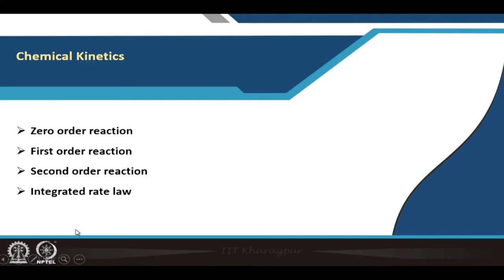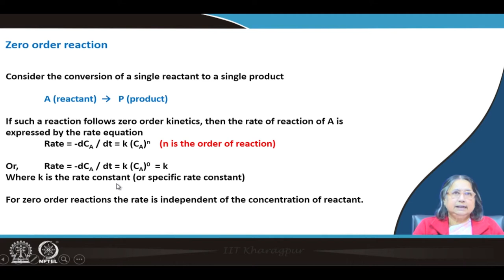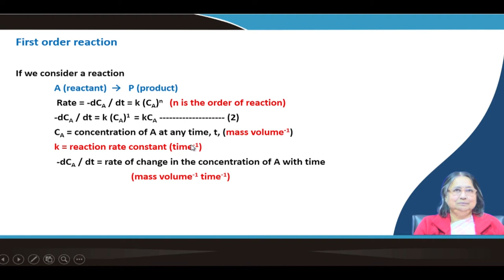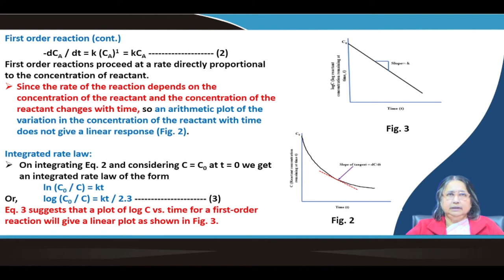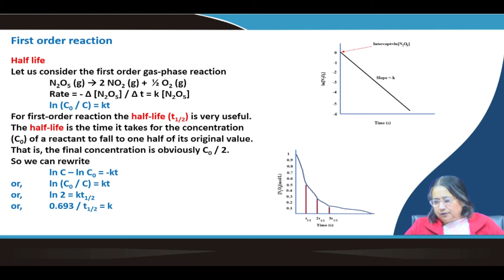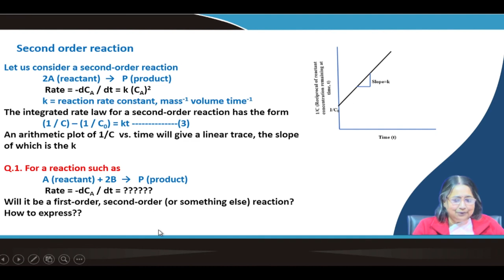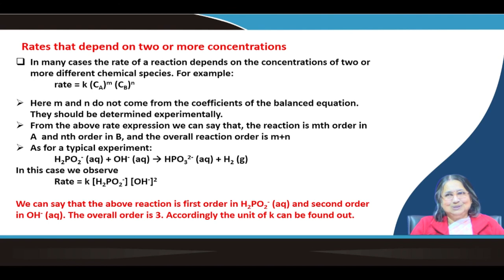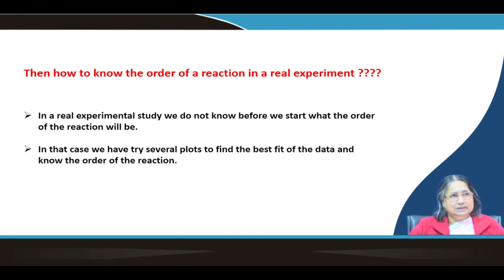Chemical Kinetics-III#swayamprabha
Course Name : Environmental Chemistry and Microbiology